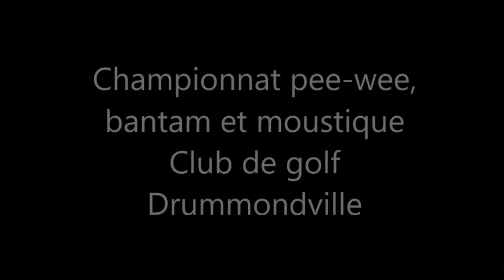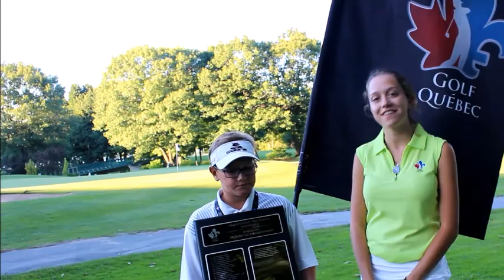Championnat bantam, pee-wee et moustique 2016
Voici des entrevues faites aux côtés de certains gagnants du tournoi au Club de Golf Drummondville. N'oubliez pas de nous suivre sur Facebook et Instagram!